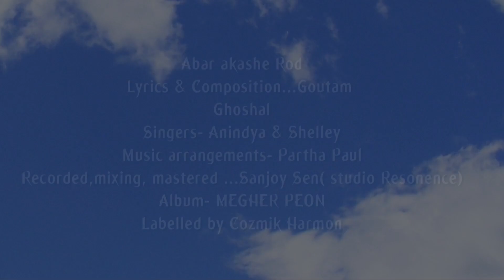ABAR AKASHE RODH - Bengali Modern Song by Anindya-Shelley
Singers - Anindya Sundar Paul & Shelley Chatterjee
Lyrics & Tune - Gautam Ghosal
Music arrangements - Partha Pal
Dubbed & mixed - Studio Resonance (Sanjay Ghosh)
Album - MEGHER PEON
Video - Milton Music
Photos - Abhishek Chatterjee
Audio label - COZMIK HARMONY